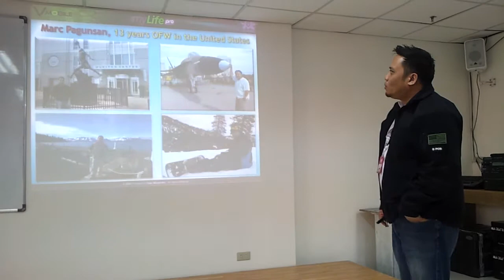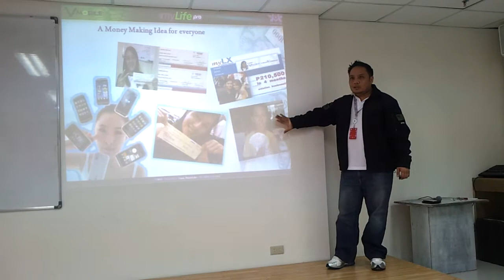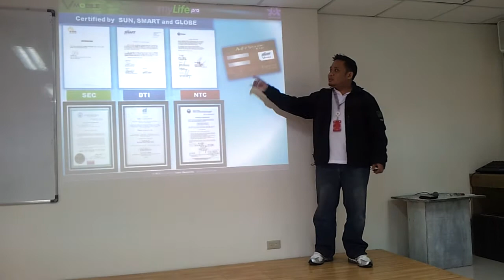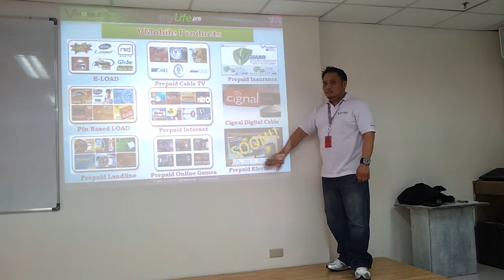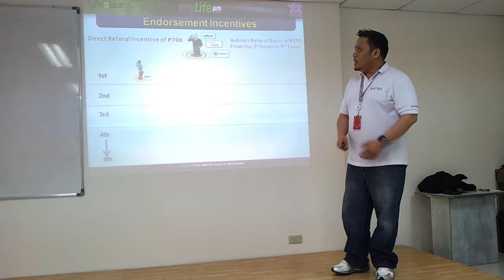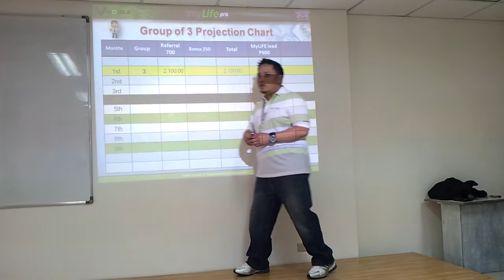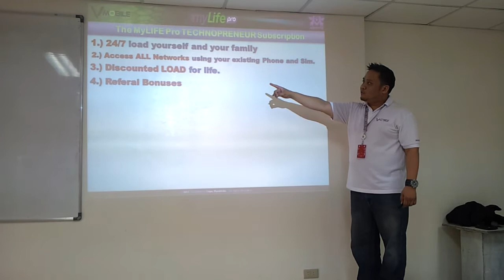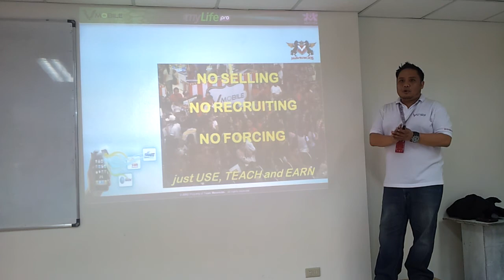VMobile Business Opportunity Presentation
VMobile Millionaires' Club member Marc Pagunsan gives a presentation of VMobile's myLIFE PRO program.